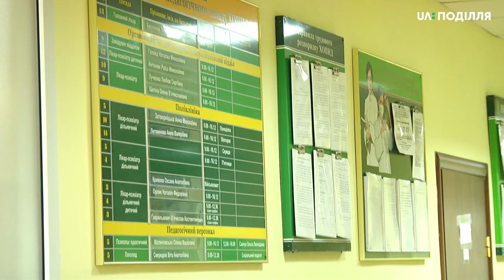Єдину амбулаторію психічного здоров’я створюють у обласному центрі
Єдину амбулаторію психічного здоров’я створюють у обласному центрі. Відтепер пацієнти психоневрологічного та наркологічного диспансерів звертатимуться до єдиного лікувального закладу.  Про це повідомив директор департаменту охорони здоров’я Хмельницької облдержадміністрації Яків Цуглевич. За його словами, така реорганізація запланована  Міністерством охорони здоров’я. Усі комунальні заклади будуть реорганізовані в комунальні неприбуткові підприємства. На базі Хмельницького обласного  психоневрологічного диспансеру створено «Хмельницький обласний центр психічного здоров’я».